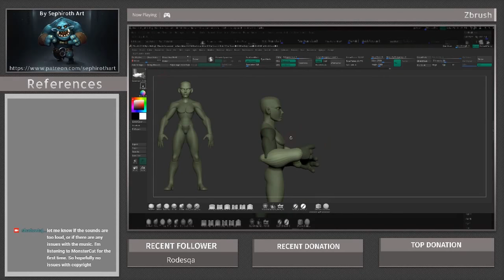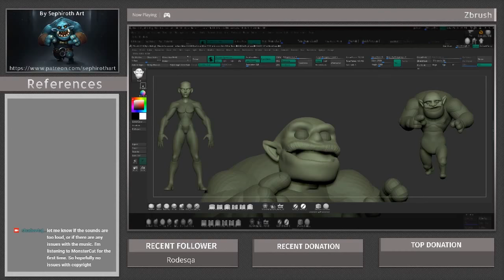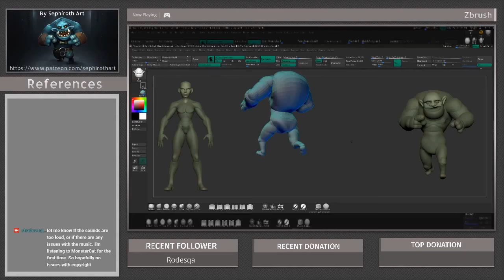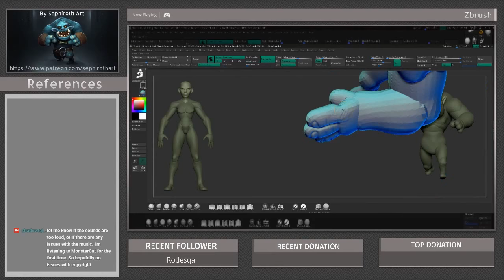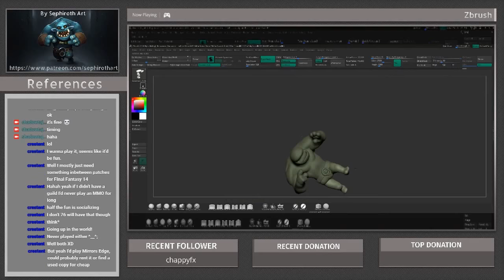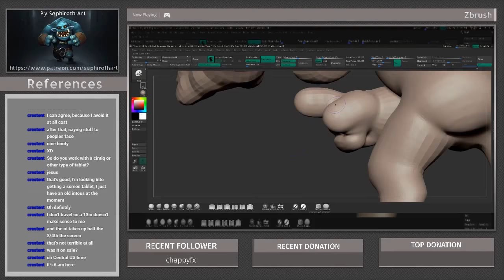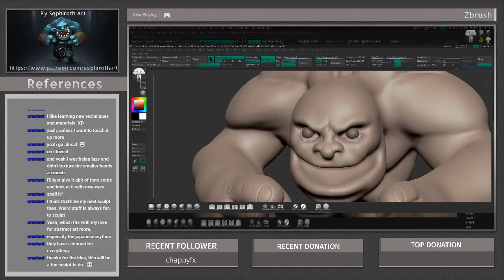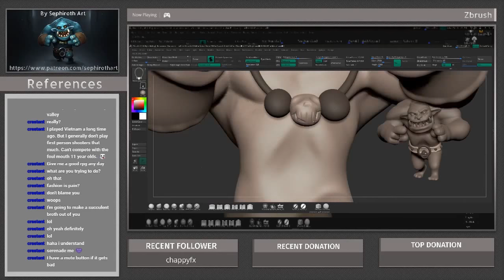Sculpt Stream: Troll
Saw an awesome concept from Sephiroth Art the other day and really really wanted to sculpt it. So I did a live stream on Twitch.tv A few friends joined me for the session.

I really got into it around the 2-hour mark. Finally got the shape to a happy place and the face wasn't bugging me as much. Gotta work on my Big Boi sculpts more. They're the most fun when it comes to characters.

With more art, I'll be able to chameleon my style to match the concept art closer. I'm looking forward to that happening.

Full 4:25 stream At the 2:04 mark, Zbrush crashes :/ But from that point on, I'm struggling less.

Please note, my streams are at 720p because I live in Aus. The internet isn't the best.